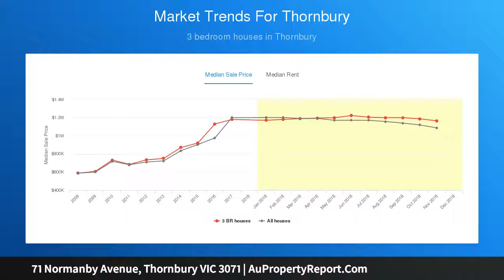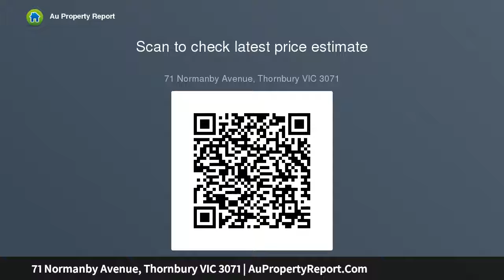71 Normanby Avenue, Thornbury VIC 3071 | AuPropertyReport.Com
71 Normanby Avenue, Thornbury VIC 3071
Property Type: house
Bedrooms: 3
Bathrooms: 3
Car Space: 0
Inner-city haven of privacy and tranquillity